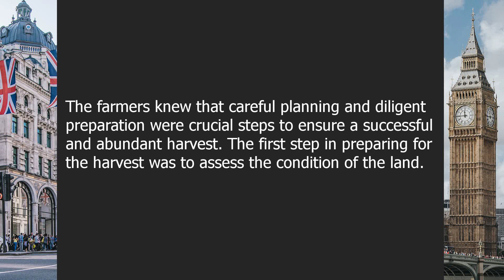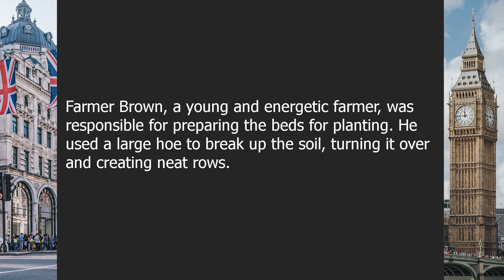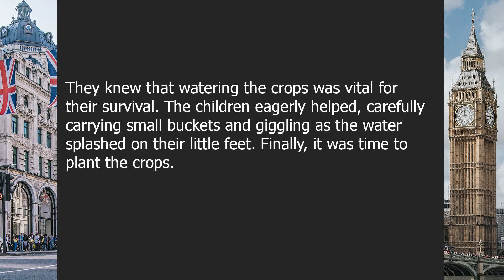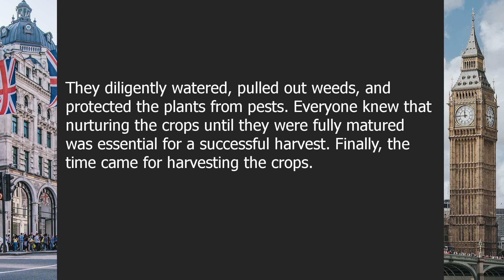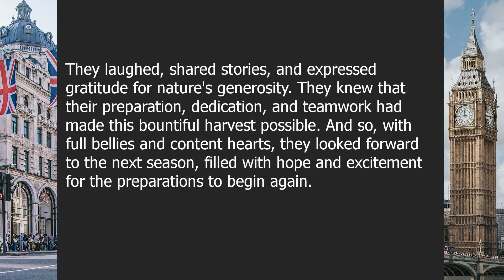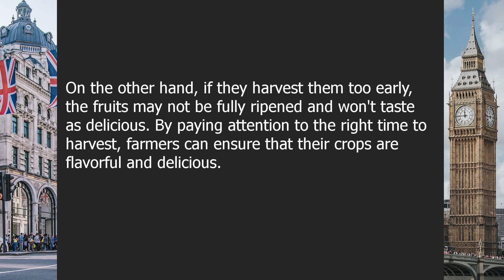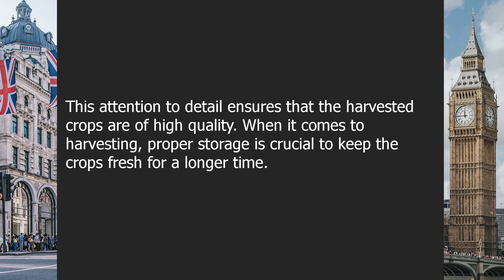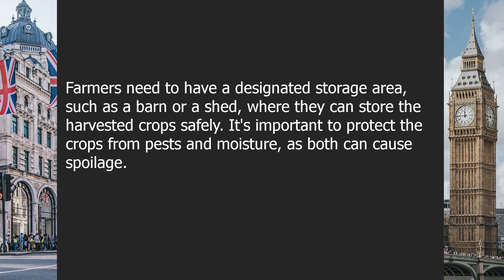Harvesting | Beginner English Listening Comprehension for Practicing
About this video:

Bountiful Yields: The Art of Harvesting Nature's Abundance

00:00-04:15 | Chapter 1: Preparing for the Harvest
04:15-07:37 | Chapter 2: Techniques for Effective Harvesting

Question answers:

Question 1: What are the important steps to take before harvesting?
Answer: It is important to prepare the land and ensure the crops are ripe before starting the harvest.

Question 2: What are the techniques for efficient harvesting?
Answer: Using proper tools and harvesting at the right time are key techniques for a successful harvest.